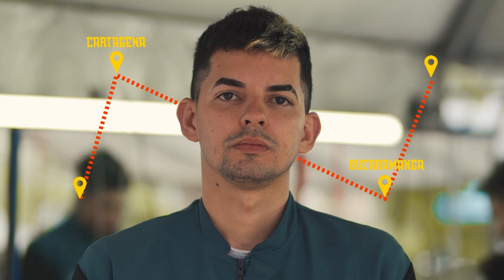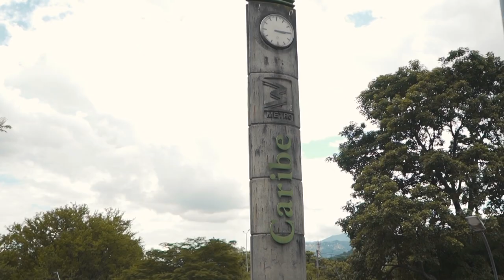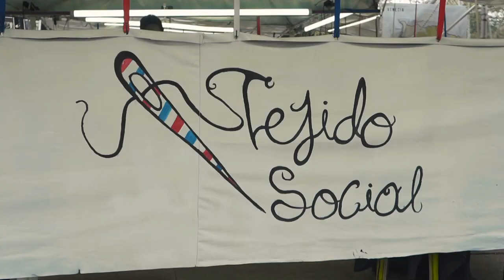Caminantes de historias en Moravia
Historias que habitan Moravia y la Comuna4

Al pasar la frontera colombo-venezolana, encontramos las historias que contienen estos caminos con el andar de las personas. Adrián Jesús Bracamonte Azuaje, nacido en el Estado de Miranda en los Valles del Tuy (Venezuela) tiene su travesía inscrita en el cuerpo, con lugares y personas que sólo en él se escuchan con un relato que empieza con la expresión “empezamos a salir migrantes”.

Partir de su país natal, atravesando las ciudades de Bucaramanga, Cúcuta y Cartagena, tierras desconocidas hasta ese momento, lo hicieron  descubrir en él diferentes oficios como: carpintero, vendedor de caramelos, de arepas y empanadas venezolanas, compartiendo otros sabores en los paladares colombianos. Entre esos andares, Adrián recibió una invitación para viajar a Medellín, donde llegó un tiempo después encontrándose una ciudad desconocida, y a la vez, muy familiar ya que le recordaba su tierra de origen, sus sonidos, sabores, cuerpos y cotidianidades al ver sus paisanos viviendo en ella.

Este viaje juntó a Adríán y a  Edwin Durante, otro hombre originario del Estado de Zulia, ambos con la curiosidad a flor de piel y que comenzaron a explorar el barrio y se enteraron de Barberart, un  proyecto sociocultural que se centra en la formación de jóvenes, sobre el concepto de la barbería artística, generando alternativas en la transformación social y laboral, en los diferentes territorios de la ciudad.  De un impulso, se acercan a la carpa en momentos diferentes y se envuelven en la magia del sitio, que como lo menciona Edwin, “fue un asombro llegar ahí”, comprender qué pasaba y comenzar a contar y escuchar historias cortando el cabello de las personas que detenían su paso.

Barberart como escuela,  ha sido también  “un tránsito de migrantes”, como lo expresa Adrián, ya que frecuentemente y por la cercanía con la ubicación de la Terminal del Norte, se detienen sus compañeros, visitantes y clientes que – pasan por ahí- para recordarle que – “están conectados por sangre y país”, así como Edwin y él.

Texto: María Camila Carmona